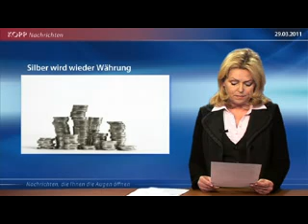Das Silber ist mit 26 Euro pro Unze noch längst nicht auf dem Höhepunkt